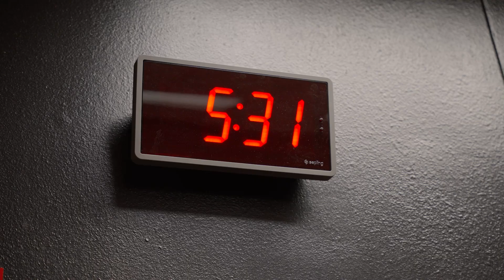Texas Tech Football | The Brand: Year One | Episode 3 "What's Next" | 2023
Presented by United Supermarkets

As the Red Raiders approach the start of spring football, the team has been focused on building their physical and mental toughness through rigorous training. With a talented group of new recruits and a dedicated team of returning players, the Texas Tech football team is poised to make their mark in the Big 12 Conference and beyond.

About The Brand: Year One
Get an inside look at Head Coach Joey McGuire’s first season with Red Raider football and the future that lies ahead of the program in this new three-part original series. The original series includes exclusive interviews with Head Coach Joey McGuire, quarterback Tyler Shough, and defensive back Dadrion Taylor-Demerson and behind-the-scenes footage of the 2022 season. Fans also get an all-access look at the development of the south end zone project and the preparations leading up to spring practice.